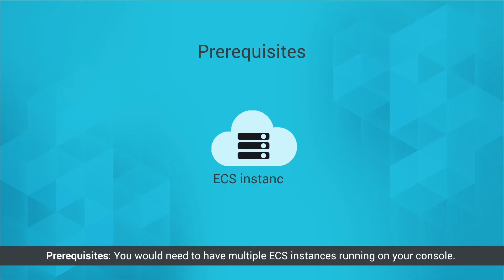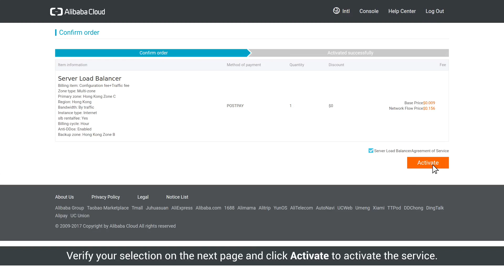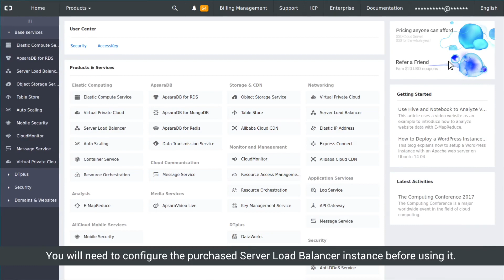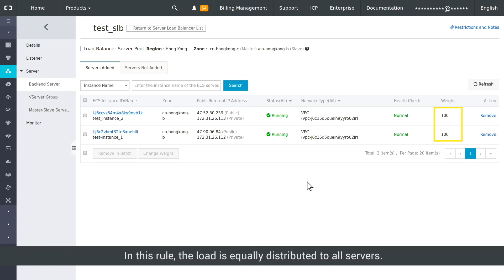How-to | Use Alibaba Cloud Server Load Balancer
Alibaba Cloud’s Server Load Balancer simplifies the distribution of workload across servers, network links and other resources to minimize latency and prevent overload. With this tech you can balance multiple cloud servers, or scale your application to optimize resource utilization. Check out this step-by-step guide on how to set yours up!